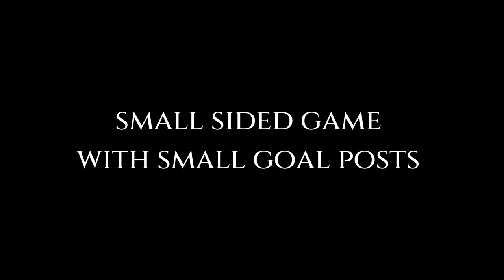Football Training session, UNIVERSITY OF PRETORIA, SOUTH AFRICA.